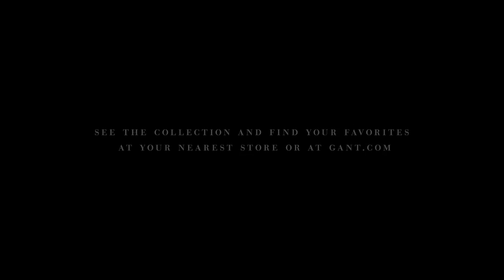GANT | FW11 | Collection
Elettra Rossellini Wiedemann in GANT Fall/Winter 2011 Campaign.